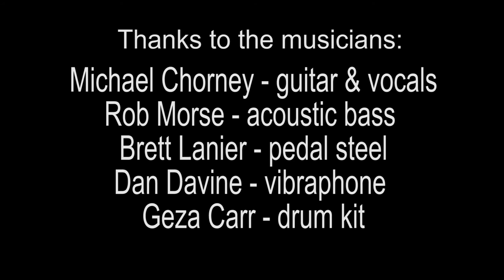Michael Chorney & Hollar General: Live From The Fort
The March edition of 'Live From The Fort', featuring Michael Chorney & Hollar General.

Setlist:
"That Day"
"The Time of Our Lives"
"Esso"
"It Wasn't Me Who Wasn't There"

Band:
Michael Chorney - acoustic guitar, vocal
Rob Morse - acoustic bass
Brett Lanier - pedal steel
Dan Davine - vibraphone
Geza Carr - drum kit